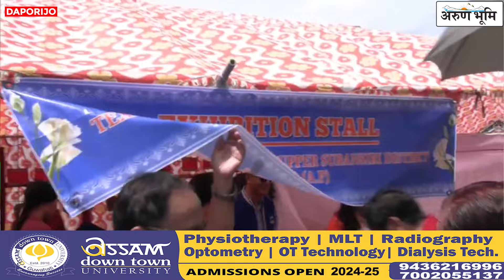78th Independence Day celebrate at outdoor stadium Daporijo.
78th Independence Day celebrate at outdoor stadium Daporijo. Shri Nyato Dukum Ji, minister Industries, skill development & entrepreneurship, Textile & handicrafts, Trade & commerce & sericulture, Labour & employment and IPR hosted the national flag in the presence of Er. Taniya Soki jii, MLA cum Adviser to minister PRI & RD, shri Taso Gambo jii, DC Daporijo, all HoDs & public.